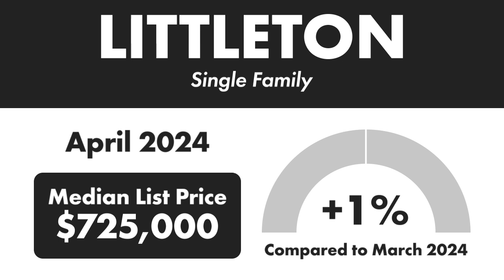Check out this local market update for LITTLETON 80120!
Check out this LITTLETON, 80120 Market Update comparing April 2024 and March 2024.